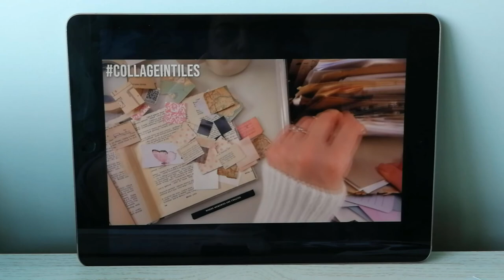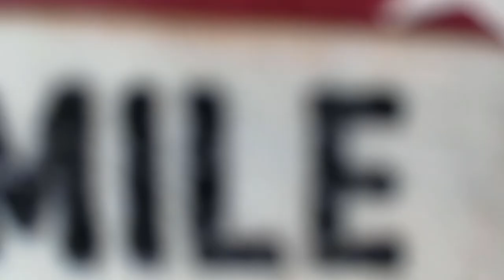Como fazer capa para tablet | Remake capa de tablet | Como refazer capa de tablet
Depois do vídeo sobre como forrar capa de tablet em eva passo a passo e porque um pormenor correu menos bem, trago-vos como fazer capa para tablet, pois sabemos que capa para tablet é bem caro. Se perguntarmos o que fazer com capa de tablet, dizemos que vamos aproveitar a estrutura e fazemos o remake capa de tablet. Mas como fazer capa de tablet fácil? Não é assim tão fácil como isso, por causa dos recortes e dobras, mas tentamos que capa para tablet passo a passo seja um processo de relaxamento. Neste vídeo sobre capa para tablet diy aproveitei parte da reformulação anterior. Mas uma capa para tablet faça você mesmo é uma forma de criar uma capa que mais ninguém tem. E sim, vemos como fazer capa de tablet barata. Espero que dure senão ainda vamos ver mais um vídeo sobre como refazer capa de tablet. O vídeo onde ensino a fazer capa para tablet em eva está disponível Ensinei como fazer capa para tablet em eva pois a eva é um material fácil de trabalhar, mas por falta de cuidado não correu assim tão bem, mas ainda durou bastante, se pensarmos bem e se não fosse o erro, certamente ainda funcionaria. Quem não quiser fazer capa para tablet, pode usar a técnica e fazer postais, art journaling, embelezar envelopes, entre outros.

E introduzam o cupão CARLA5 antes de efetuarem o pagamento.
Vocês recebem um desconto de 5% e eu recebo uma comissão pelas vendas. Isto permite que possa dedicar mais tempo a trazer-vos vídeos gratuitos. Grata de coração
A reinvented (he)art também está presente nas seguintes redes:
Créditos: Programa de edição de vídeo: Hitfilm Express
Olá, chamo-me Carla Sousa e sou a cara e a voz por detrás da reinvented (he)art. Neste canal, dedico-me a fazer vídeos sobre tudo o que são artes decorativas, diy artes decorativas, através de tutoriais artes decorativas. Podemos falar de artesanatos em geral, artesanato para ganhar dinheiro, artesanato para vender, pois amo artesanatos. Se precisam de aprender artesanato passo a passo, contem com projetos mixed media ou mix media em cada mixed media tutorial (tutorial mixed media), temos scrapbook ou scrapbooking e para sabermos como fazer scrapbook, vejam cada tutorial scrapbooking, ou mesmo tutorial album scrapbook. Podemos também chamar-lhe de manualidades para vender, preferencialmente manualidades recicladas, com muitas dicas poupança dinheiro materiais recursos, para termos como poupar o planeta.
A minha mensagem para vós é que todos nós conseguimos fazer artesanato, ou seja, artes decorativas personalizadas. Também gostaria que relaxassem e se divertissem durante este tempo.
Muito obrigada pela vossa atenção.
Beijinhos
Não se esqueçam de deixar o vosso Gosto, subscreverem o canal pois semanalmente são publicados mais vídeos úteis e criativos com mais ideias de poupança. Espero que gostem, deixem o vosso comentário com aquilo que gostariam de ver no canal ou caso tenham dúvidas.